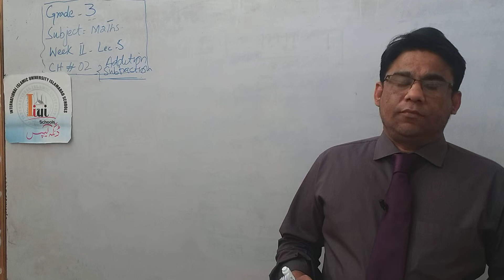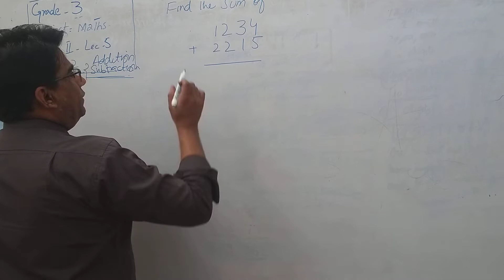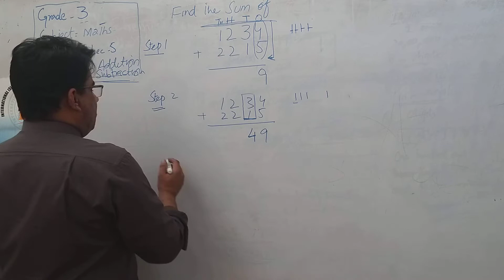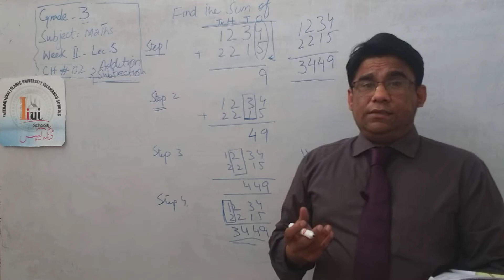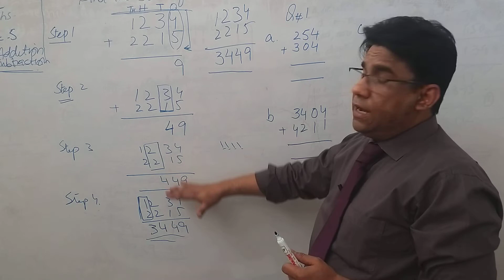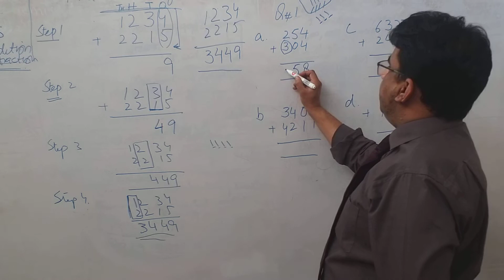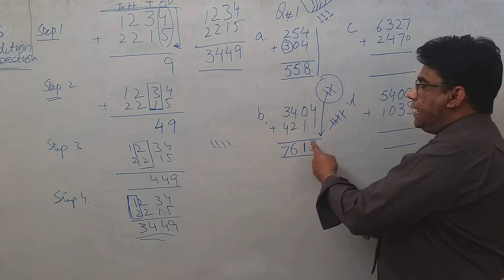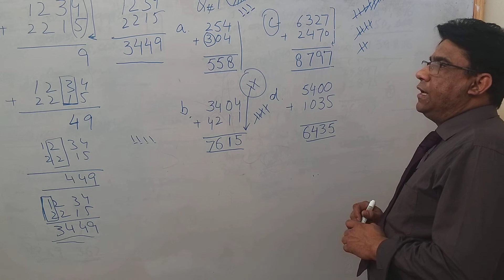Grade 3 Maths week#2 Lecture#5